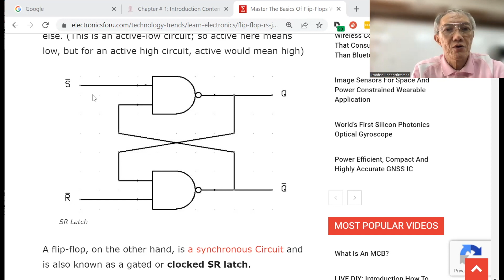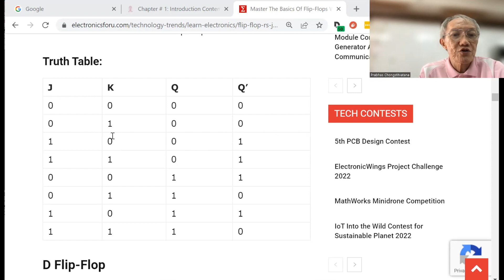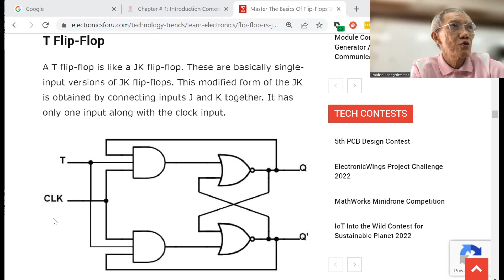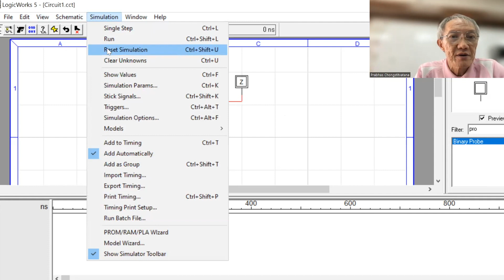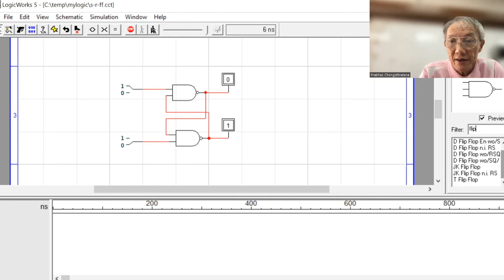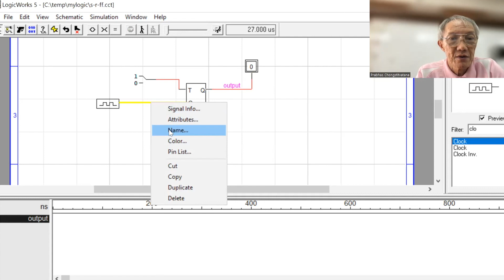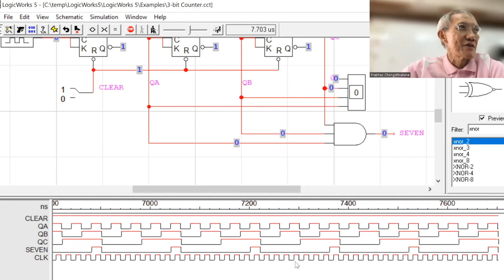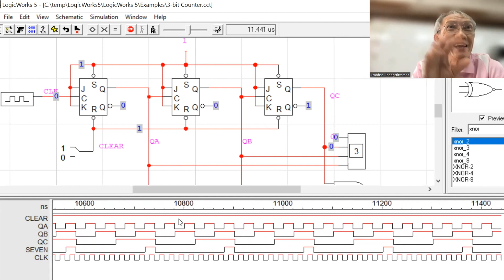Computer Architecture 2023: Logic, sequential circuit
SR flip flop, JK flip flop, D flip flop, T flip flop, demonstrate the logic simulation
lecture at Faculty of Engineering, Chulalongkorn University, Bangkok, Thailand
7 February 2023